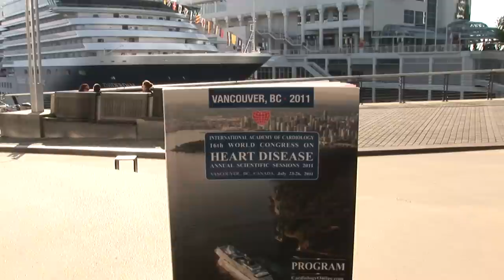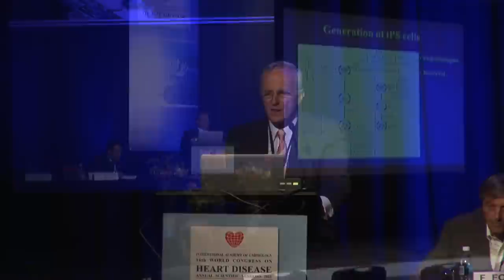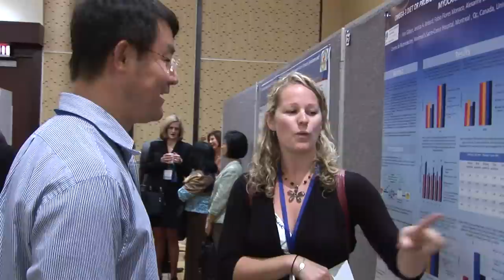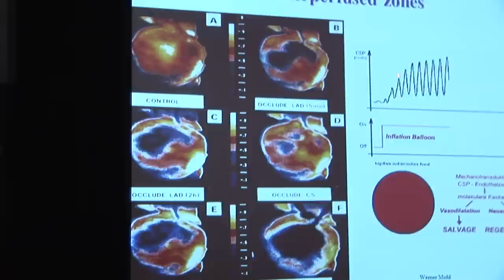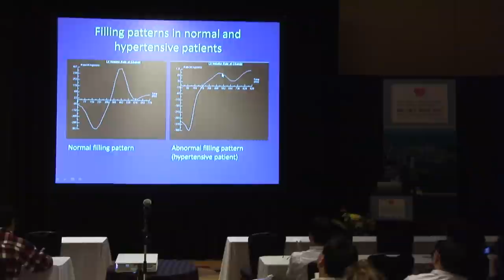International Academy of Cardiology: 16th World Congress on Heart Disease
International Academy of Cardiology, 16th World Congress on Heart Disease, Annual Scientific Sessions 2011, Asher Kimchi, M.D., Congress Chairman.
Vancouver, BC, Canada, July 23-26, 2011
Video by ArcPro HD Video Productions